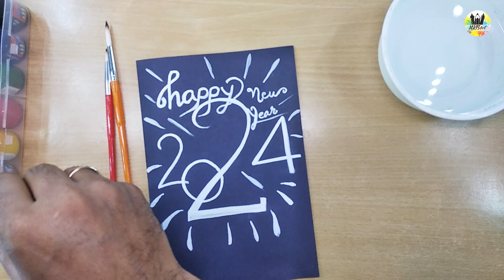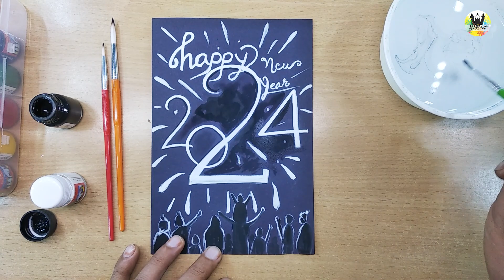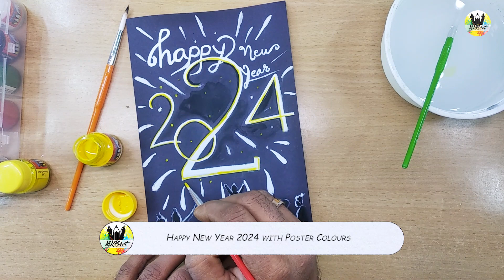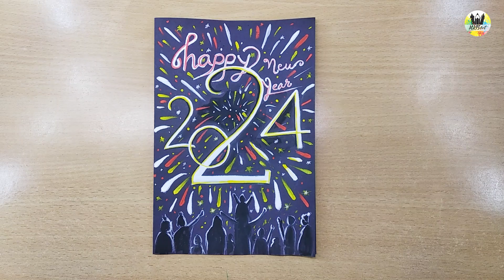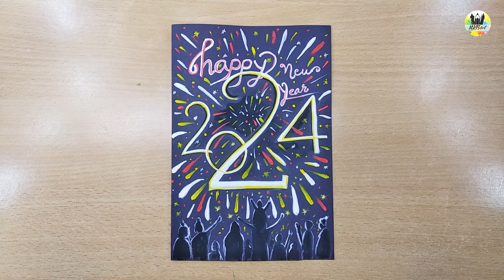Happy New Year 2024 with Poster Color / Easy new year scenery drawing / step by step tutorial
Hi guys!
How to create Simple Easy Happy New Year 2024 with Poster Color? Hope you will like it.

Thankyou!